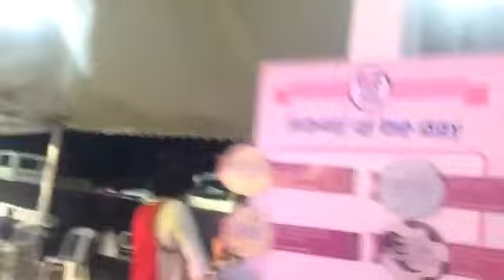BOYBAND PH and DAUNTLESS REPUBLIC with BEKI LOVERS @national camella day | maki justine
Hiii ! What's up mga ka-goodvibes ito nanaman ang tambaLang beki lovers . Itong vlog namin na ito mga ka goovibes ito yung mga lagi naming ginagawa pag may raket show oh kaya naman pag may set oh gig sa bar at sana mga ka goodvibes lagi nyo po kaming supportahan ang tambalang beki lovers

Location : vista mall daang hari bacoor cavite